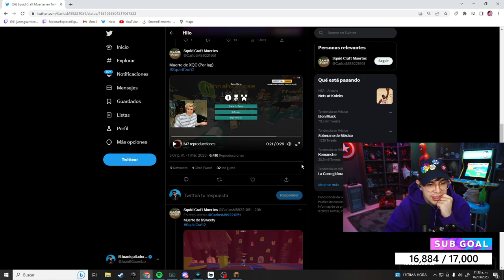JUANSGUARNIZO HABLA SOBRE LA POLEMICA DE SPREEN Y KOMANCHE